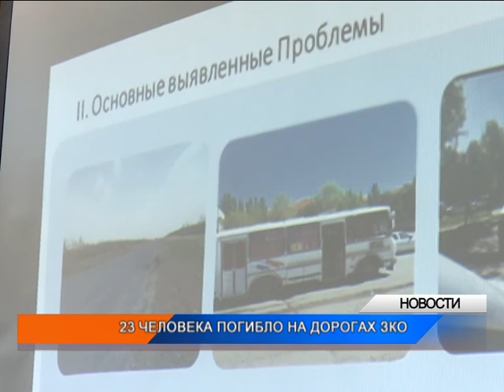В ЗКО намерены внедрить социальный проект «Безопасная дорога»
Такое предложение было внесено международной энергетической компанией, которая занимается не только добычей нефти, но и является сторонником безопасности. Подробнее